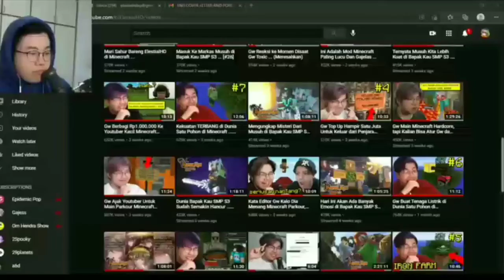Damage 999+ Chum Kepin Ke ElestialHD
like Subs Dan Share y

Link Vidio Asli